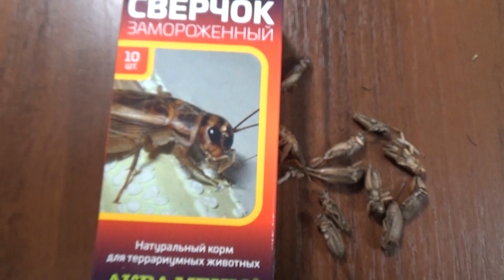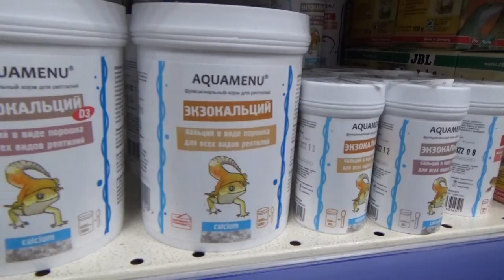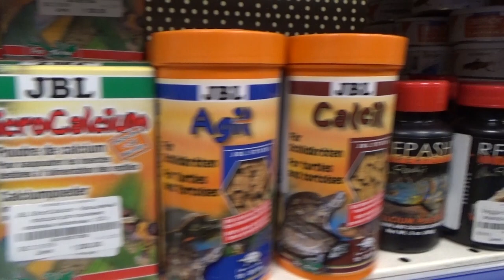Кормление Эублефара. Часть 1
webmoney
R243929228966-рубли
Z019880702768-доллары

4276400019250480